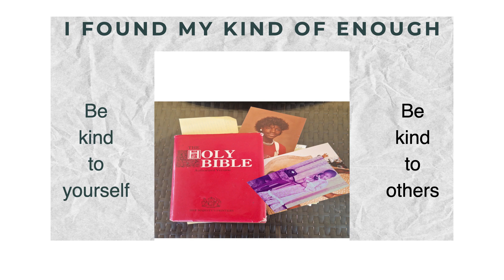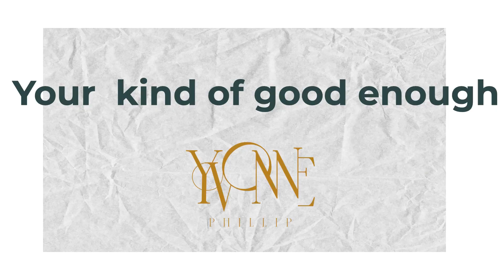How I found my kind of enough to live a life without apology | Yvonne Phillip | TEDxLewisham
'How I found my kind of good enough to live a life without apology’

This powerful and thought provoking talk takes you on a journey.  A journey of experiences the many of us have been on.  The experiences ‘of not being good enough’. From a young child daughter, friend, mother, employee & business owner.  This TEDx talk takes you on a path of sadness and insecurity to empowerment, strength and victory. Delivered by Yvonne Phillip an award winning Social Entrepreneur, Amazon Best Selling Author, Coach and Speaker.  Yvonne has extensive experience in the corporate, community and creative sectors. Having worked in education and training, event and project management, production and publishing over her 30 year career history.

Retraining as a Style Coach in 2016 as part of her recovery from burnout she merged her skills, knowledge and experience together.  An advocate for holistic living and learning, she now supports and empowers mainly women to develop the strategy, style and selfcare they need to have visible and sustainable lives, careers and business on their own terms. This talk was given at a TEDx event using the TED conference format but independently organized by a local community.